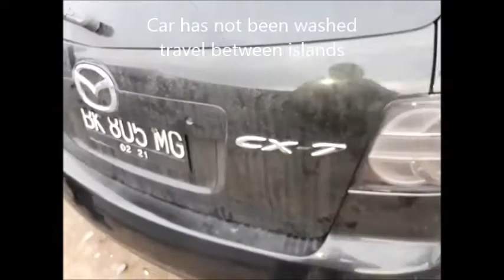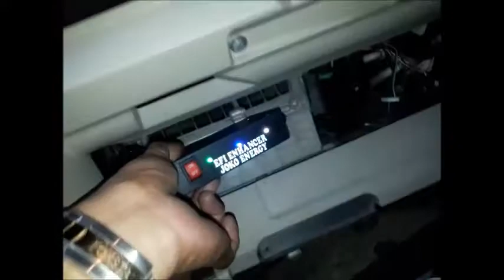Fuel saver HHO+EFIE Joko Energy on MAZDA CX7 2.3L 2011 Turbo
Saving fuel "Joko Energy Indonesia" on these MAZDA CX7 2.3L 2011 Turbo using HHO reactor which decompose water (H2O) into HHO or oxyhydrogen gas.

Penghemat bbm "Joko Energy Indonesia" pada MAZDA CX7 2.3L 2011 Turbo ini menggunakan reaktor HHO yang menguraikan air (H2O) menjadi gas HHO atau OxyHydrogen.